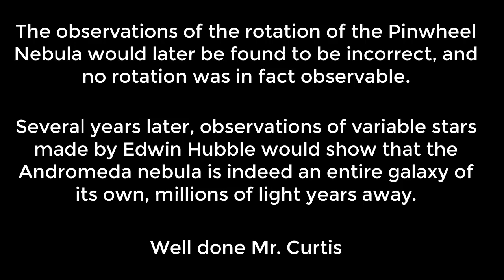The Great Debate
This video is posted on the 100 year anniversary of The Great Debate between Harlow Shapley and Heber Curtis on the nature and size of the universe.  Join us for a whimsical look back on some of the topics discussed on that important day.